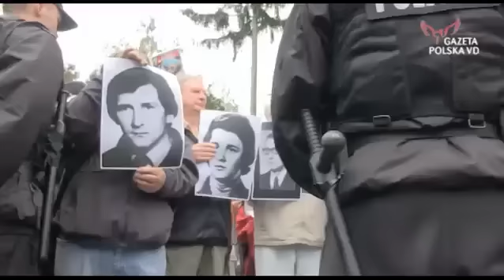Pogrzeb Wojciecha Jaruzelskiego